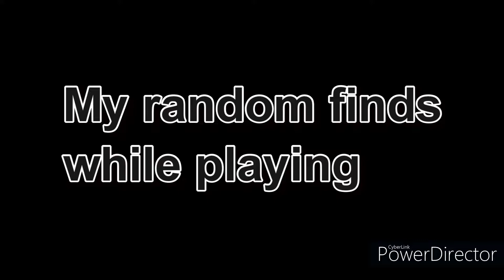GTA V Finds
alternate title Franklin and Micheal abuse.